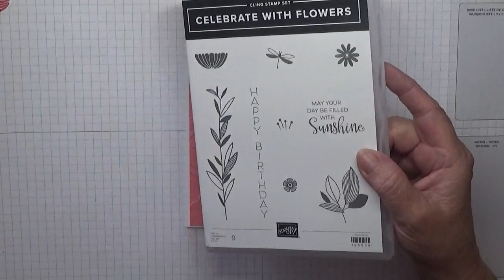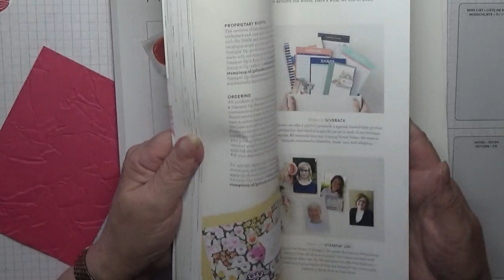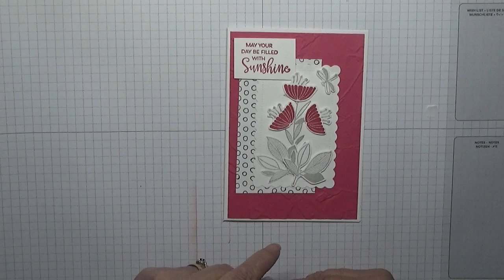494 Stampin Up Celebrate With Flowers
This card was made using the  stamps set Celebrate With Flowers from Stampin Up